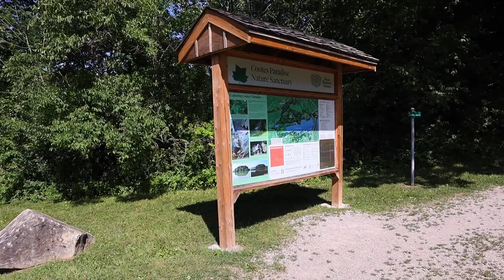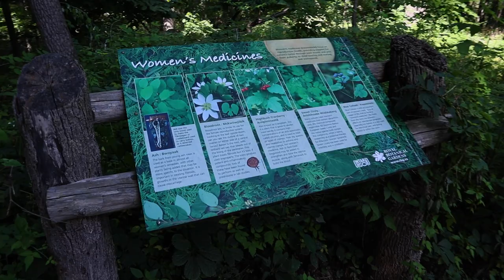My Camera Sees... the Hairs on a Bee!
and the pollen on a tiny fly! Macro insects and artsy landscapes are in the prints today...

My Camera Gear:

Bag: Lowepro Protactic 450 AW
Camera: Sony a99ii
Lenses: Sony Zeiss 16-35 f2.8 SSM ZA
Sony Zeiss 24-70 f2.8 SSM ZA
Sony 70-300 f4.5-5.6 SSM G
Minolta 55mm Macro
Manfrotto 190go! tripod
Deluxe Filter Kit
0.6 Neutral Density Graduated Medium
0.9 Neutral Density Graduated Hard
1.2 Neutral Density Graduated Medium
Lee Polarizer
Big Stopper
Sky Set: Sunsets 2, Coral Stripe, Sky Blue 3

My Video Gear:

Pergear gimbal tripod
Rode VideoMicro with wind muff

Location:
Royal Botanical Gardens Arboretum, Ontario, Canada